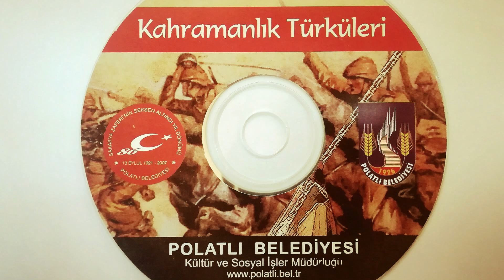Polatlı Kahramanlık Türküleri - Felek Senin Derdine (13)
Arşivimde bulunan; Sakarya Meydan Muharebesinin 86. Yıldönümünde (2007), Polatlı Belediyesi Kültür ve Sosyal İşler Müdürlüğümüz tarafından hazırlanan (13 eserden oluşan) "Kahramanlık Türküleri" isimli albümü sizlerle paylaşmak istedim. Yoğun uğraşlarla hazırlanan bu albümde emeği geçen herkese sonsuz teşekkürlerimi sunuyorum. Unutulmaya yüz tutmuş esere artık rahatlıkla ulaşabilirsiniz. Bizler de bizlere bırakılan oldukça önemli olan bu değerli mirasa sahip çıkacağız.